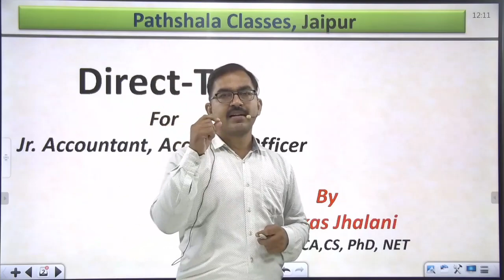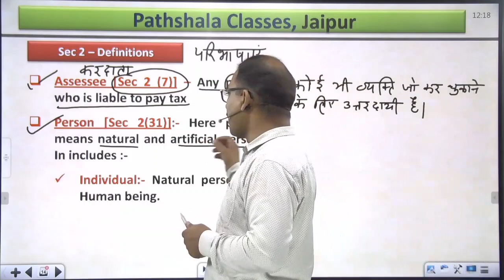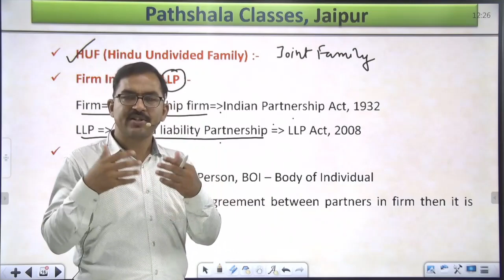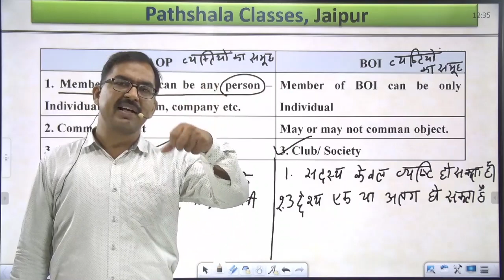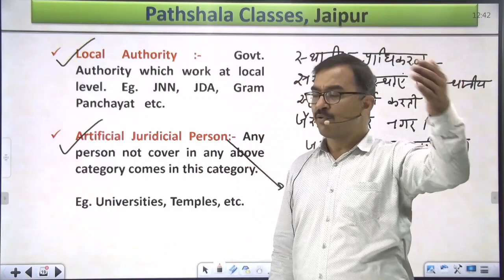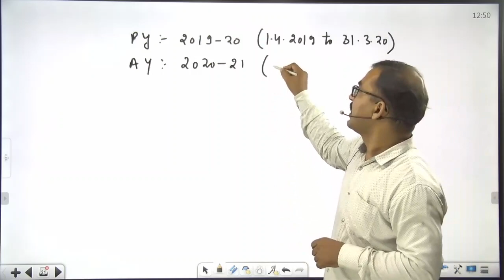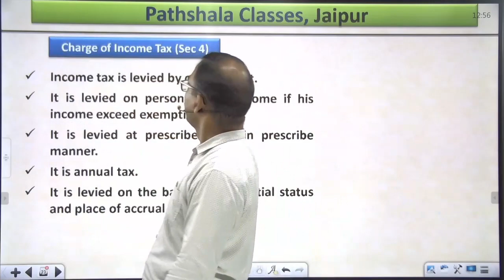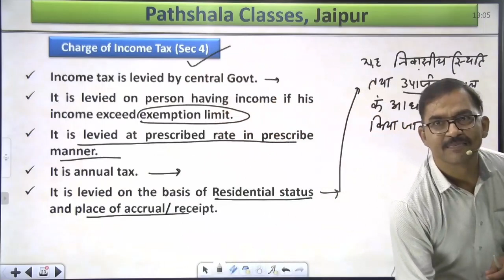JVVNL Jr. Accountant | INCOME TAX | Topic- Tax Basic Concepts Part-2| by VIKAS JHALANI Sir